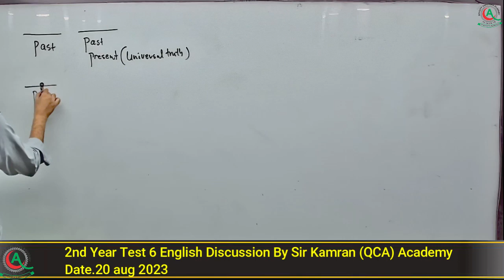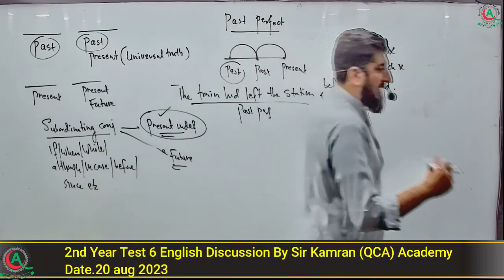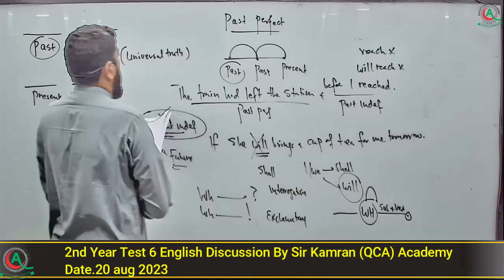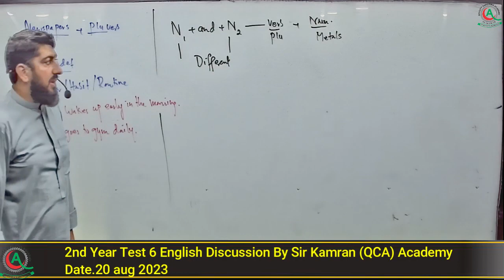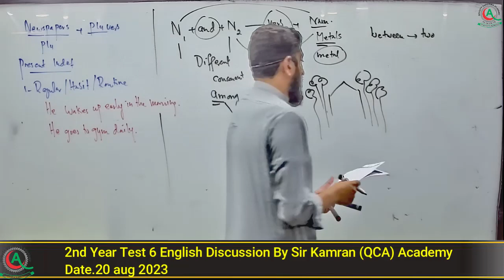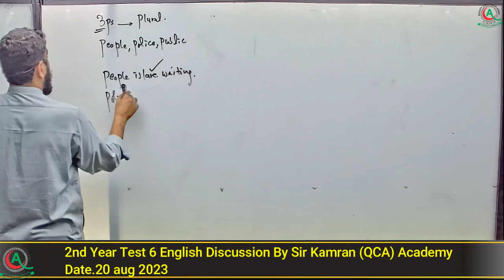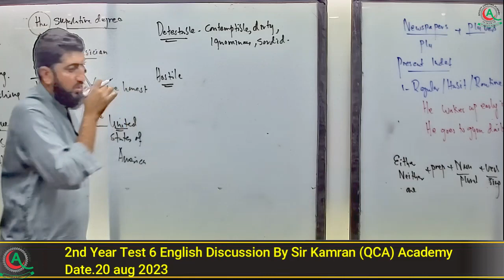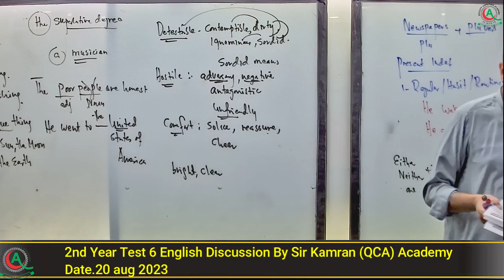2nd Year Test 6 English Discussion By Sir kamran